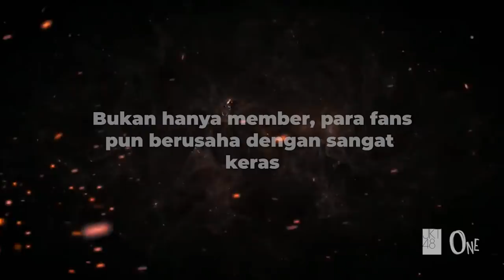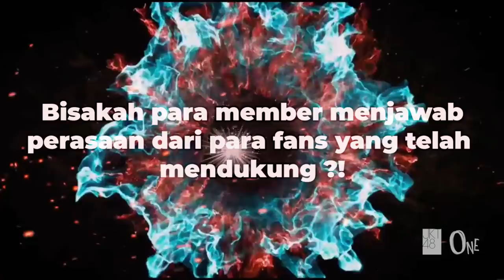Road to 'KIII VS KIII Concert' #4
Team KIII telah hampir 7 tahun berdiri. Tim ini terkenal sebagai tim yang memiliki member dan fans yang solid. Berkat itulah mereka selalu bisa menjawab berbagai tantangan.

Saat ini team KIII memiliki banyak member junior yang penuh potensi. Tapi, mereka belum pernah merasakan tantangan untuk berjuang bersama tim. Oleh karena itu demi mendorong tim ini agar bisa lebih bertumbuh, Vienny selaku kapten team KIII saat ini ingin memberikan tantangan sekali lagi sebelum kelulusannya.

Konsep tantangan kali ini adalah KIII versus KIII.
Seluruh member KIII akan membawakan konser dengan sekuat tenaga.

Kemudian, apabila konser kali ini tidak full house, shonichi setlist baru terancam batal!

Apakah tantangan kali ini bisa dilewati? Kami tunggu kedatangannya!

Tiket dapat dibeli di:
- JKT48 Theater
- Indomaret